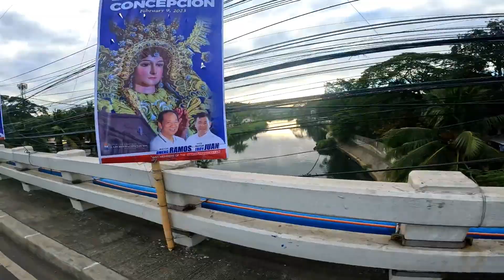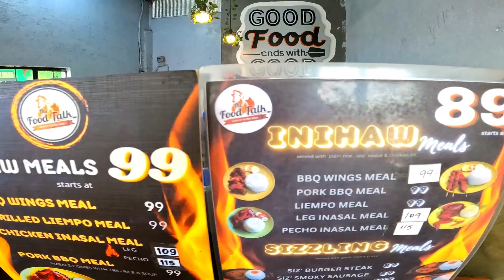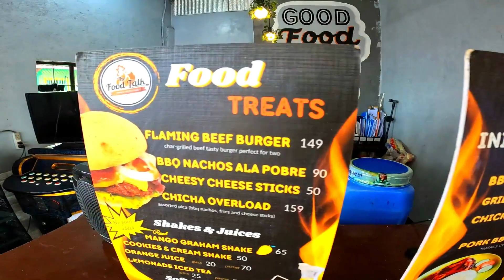FIRST BIKE RIDE SA BULACAN | ANG GANDA DITO! TEAM PADI'S AND CHILL BIKE RIDE!!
THE FOOD TALK
San Jose del Monte, Philippines